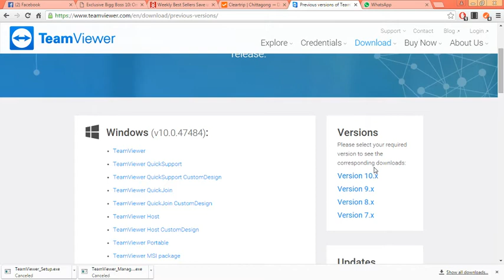HOW TO DOWNLOAD PREVIOUS VERSIONS OF TEAMVIEWER